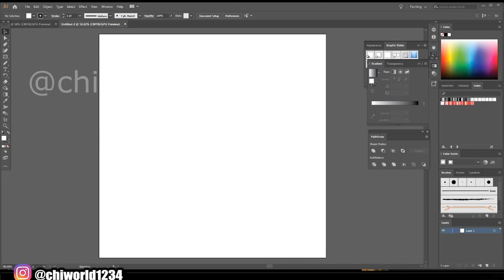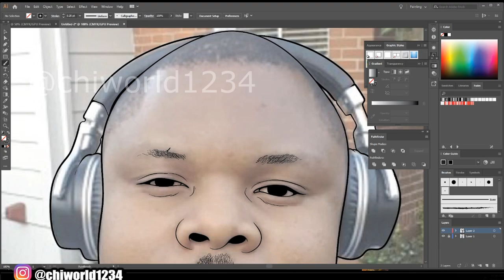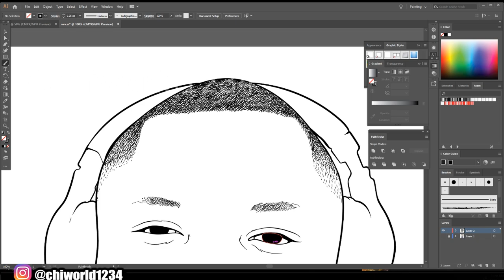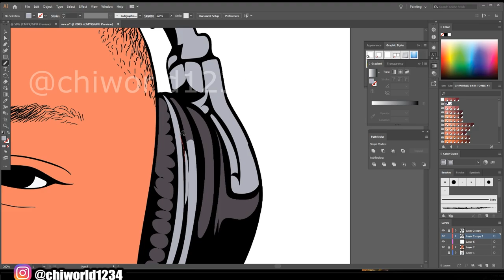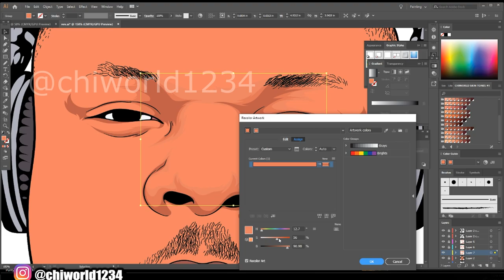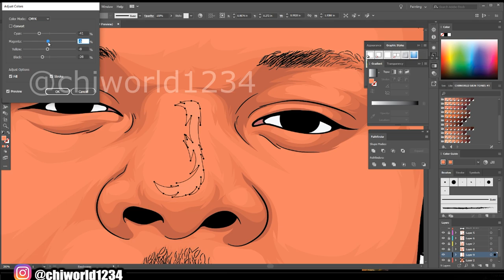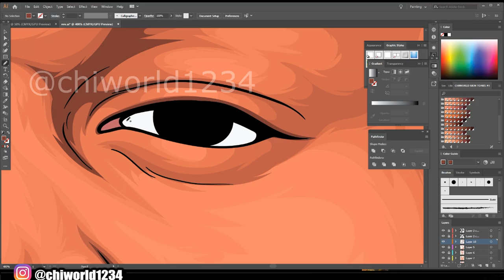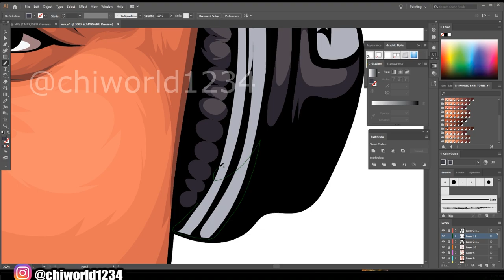SPEEDART ( ADOBE ILLUSTRATOR )